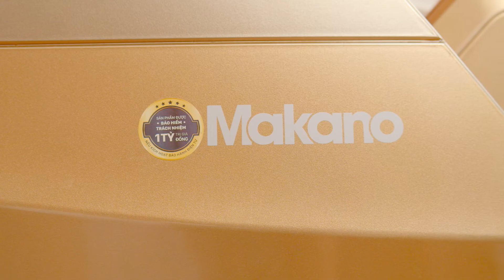MÓN QUÀ BÁO HIẾU - CHĂM SÓC SỨC KHỎE MẸ CHA, GHẾ MASSAGE MAKANO MKGM-20004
Ghế Massage MAKANO MKGM-20004, một món quà trao trọn yêu thương nâng tầm sức khỏe mẹ cha:

🌻 Ghế massage Makano MKGM-20004 sở hữu tính năng massage 3D kết hợp với các bài massage Đông Y truyền thống chăm sóc sức khỏe chuyên sâu trên từng vùng của cơ thể người

🌻 Ghế Massage dụng đỉnh cao của công nghệ massage 3D, với hệ thống con lăn bọc silicon mềm mại, chuyển động linh hoạt theo không gian 3 chiều

🌻 20 chương trình massage tự động khoa học và chuyên nghiệp, lựa chọn chương trình phù hợp với thể trạng cơ thể giúp tận hưởng từng giây phút thư giãn trên ghế massage.

CẢM ƠN BẠN ❤️ VÌ ĐÃ QUAN TÂM ĐẾN SỨC KHỎE BỐ MẸ
Hành động ngay hôm nay🌻🌻🌻
📞 Hotline: 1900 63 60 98